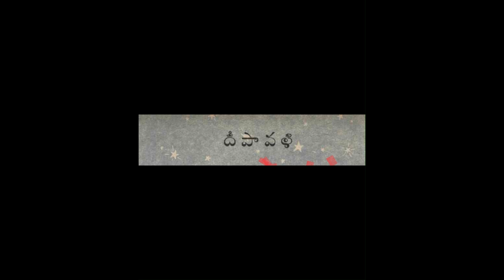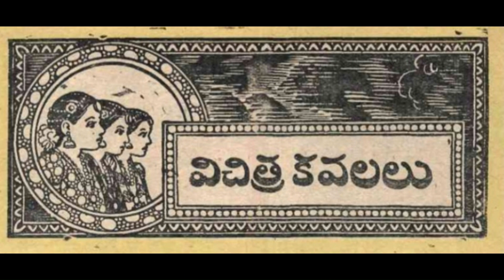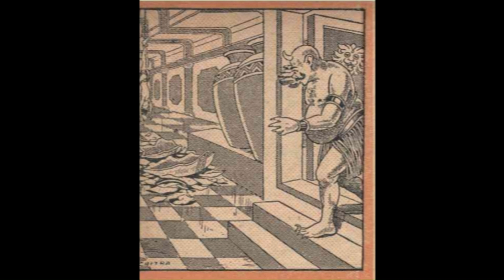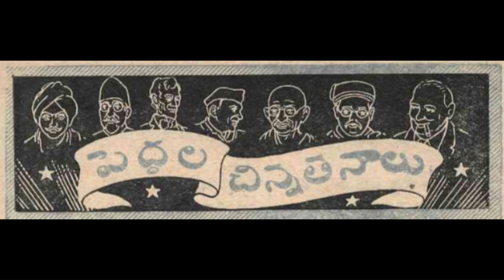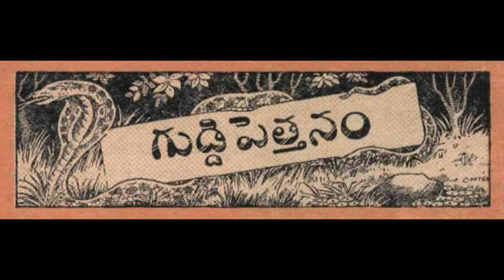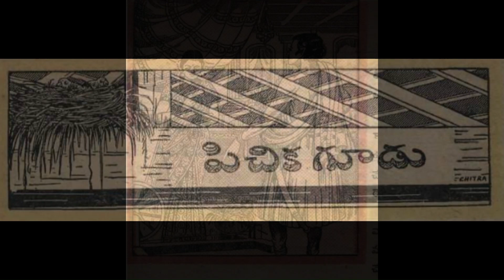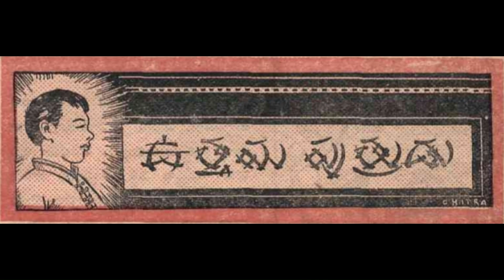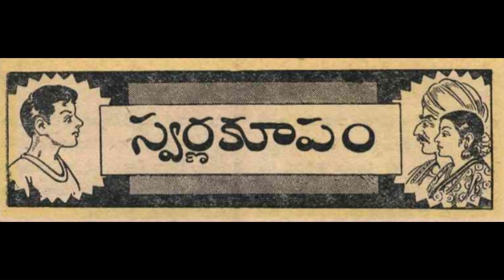November 1951 full story book